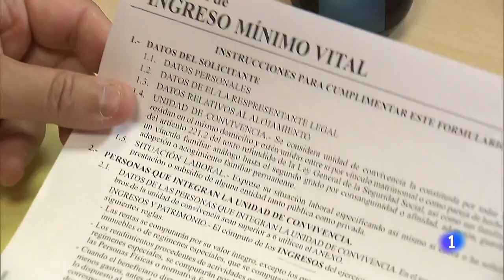MUCHAS peticiones del INGRESO MÍNIMO VITAL serán RECHAZADAS, advierte EL GOBIERNO I RTVE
Más de medio millón de personas ha solicitado el Ingreso Mínimo Vital en apenas un mes, pero cerca de la mitad de las peticiones, advierte el gobierno, serán rechazadas. Algunos de los trabajadores encargados de revisarlas dicen que están sobrepasados. Piden más medios para gestionar una ayuda indispensable para miles de familias.